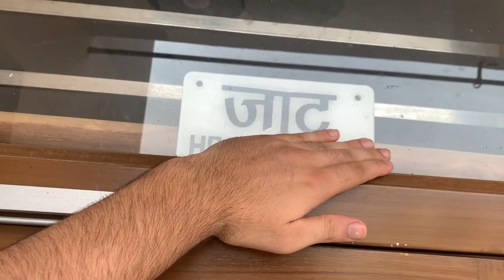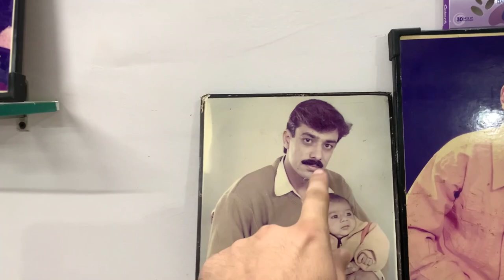Enjoying Papa’s birthday with my Pets